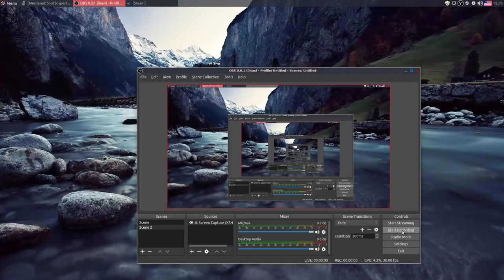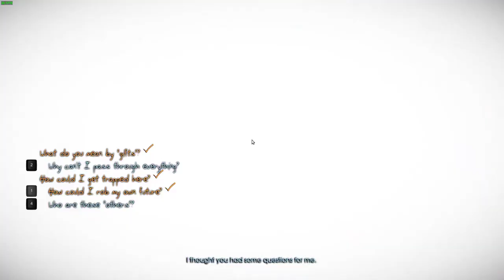Murdered: Soul Suspect - PROTON 3.16 -PEPPERMINT 9 - STEAMPLAY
Operating system: Peppermint 9
Video: GTX 780
cpu: i5 3550
12 Gb Ram

"Murdered: Soul Suspect is an adventure mystery stealth video game developed by Airtight Games and published in 2014 by Square Enix for Microsoft Windows, PlayStation 3, PlayStation 4, Xbox 360 and Xbox One.